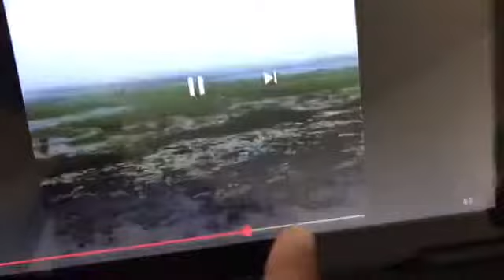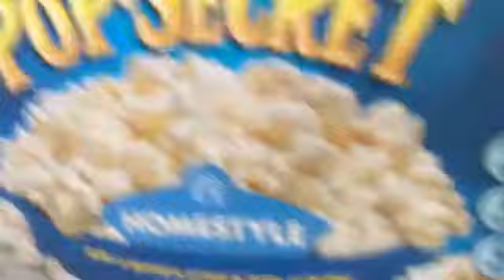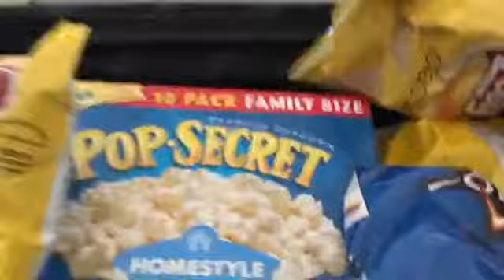Getting Ready For A Hurricane With Jr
Come see Jr show you what to back for a hurricane and see little clips  of hurricane Irma, but you have to see what Jr packs.